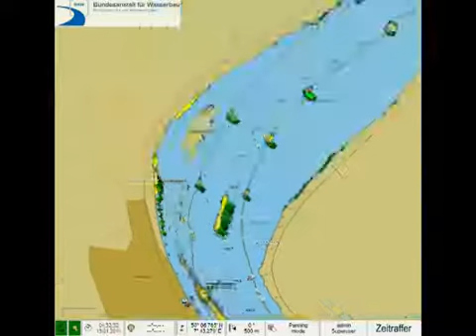Havarie TMS Waldhof - Radaraufzeichnung der Revierzentrale Oberwesel